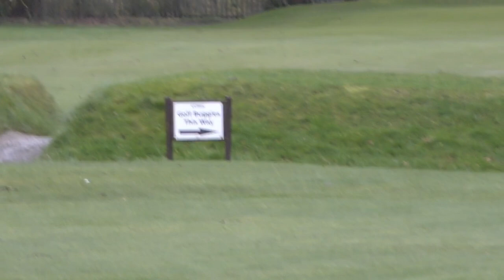GOLF VLOGS UK TAKE ON GOLF CLUB CHAMPION OF THE YEAR .PART 2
PART 2 OF MY MATCH WITH THE CHAMPION GOLFER OF THE YEAR.  VLOG PART 2